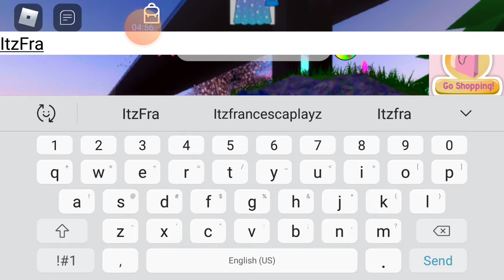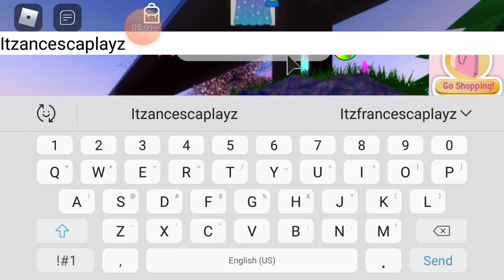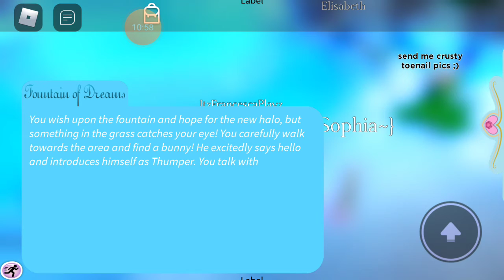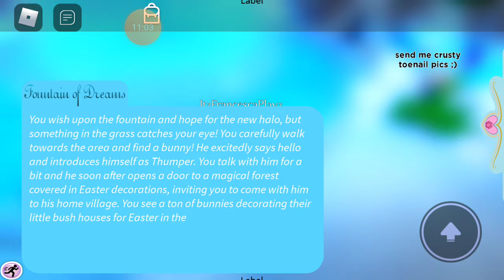A day in Royale High(roblox)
My 2 BFFs yt channels

Madison:Evchii_
Claire:Ender_sister08

So guys I don't feel right right now but don't think I have covid-19.

My nose is dry a little and I have this thing called extended school year with this summer it's only for like 4 5 3 weeks.

But I will still post a little just not the role plays with Claire in adopt me.

Also join my Roblox group at the "Blue Cat Army"

Thank you guys so much for watching bye guys!!!